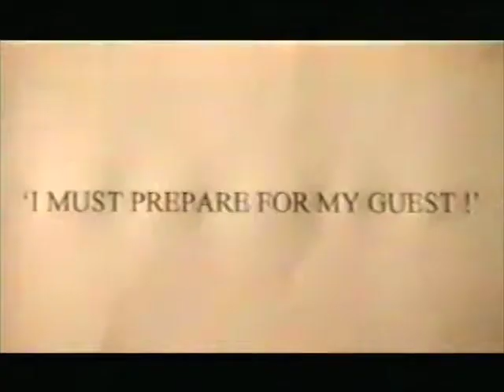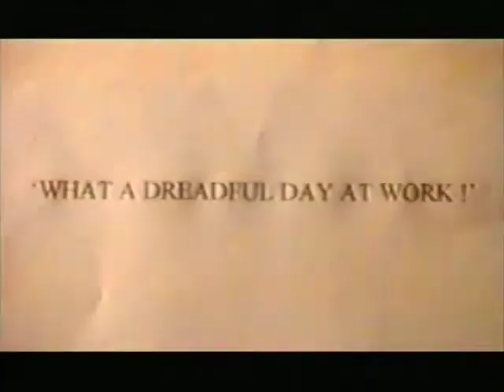Doleferatu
An unemployed vampire goes to stay with a working man, satire of the 1920s silent classic Nosferau.
Written, Produced & Directed by Gavin Sayers & Paul Munro.
1997 - VHS